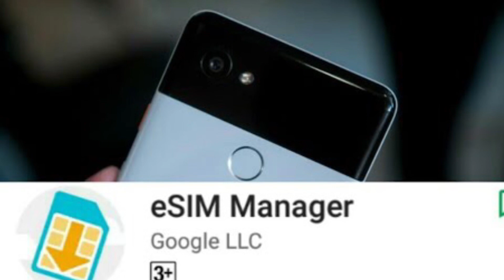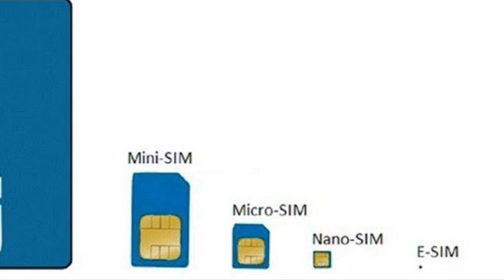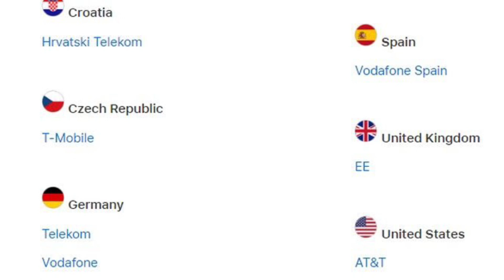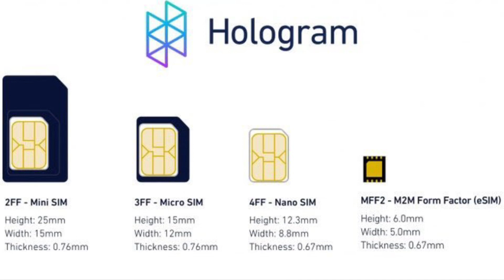eSIM là gì?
eSIM là gì? Dùng trên iphone 2 SIM như thế nào? Ở Việt Nam có dùng được không?
eSIM là một loại SIM điện tử có kích thước siêu nhỏ 5x5mm, chuyển đổi mạng không cần thay sim, esim là sim của tương lai phù hợp với các thiết bị nhỏ smartwatch, smartphone hiện đại. Trong sự kiện Iphone 2018, Apple cũng đã công bố điện thoại mới sử dụng eSIM. Cùng tìm hiểu rõ hơn về loại SIM này qua bài viết sau!
eSIM là một loại SIM điện tử, xu hướng sẽ thay thế cho SIM nhỏ bằng nhựa chúng ta vẫn thường dùng trên các thiết bị di động hiện tại, eSIM sẽ được hàn vào bảng mạch của thiết bị khi sản xuất nhưng vẫn có chức năng đầy đủ như thẻ SIM thông thường.
eSIM được biết đến từ năm 2017 sau khi Google ra mắt Google Pixel 2 và Pixel 2 XL nhưng chưa được phổ biến rộng rãi. Tuy nhiên, sau khi Apple tuyên bố iPhone Xs, Xs Max và XR hỗ trợ eSIM, chắc chắn công nghệ mới này sẽ được phổ biến hơn nữa.
Lợi ích của eSIM khi trang bị lên điện thoại
Lợi ích đầu tiên là eSIM có chiều dài và chiều rộng rất nhỏ, dưới 5x5mm, nhỏ hơn rất nhiều so với thẻ Nano SIM. Linh kiện điện tử càng nhỏ, càng tinh vi thì thiết bị sẽ càng hiện đại, trang bị nhiều tính năng và nhỏ gọn hơn trước.
Khi trang bị eSIM, các nhà sản xuất có thể bỏ được khe cắm SIM, khay đựng SIM và những linh kiện điện tử kết nối đến SIM. Việc bỏ khe cắm SIM sẽ giúp máy không có khe hở để bụi, nước, tạp chất len lỏi vào bên trong phần cứng của máy.
eSIM sẽ giúp người dùng trải nghiệm tốt hơn trong quá trình sử dụng, người dùng có thể chọn nhà mạng và gói cước mình muốn, việc chuyển đổi nhà mạng sẽ được thực hiện thông qua phần mềm 1 cách dễ dàng.
Ở Việt Nam có sử dụng được chức năng eSIM không?
Apple cho biết chức năng eSIM chưa được kích hoạt ở thời điểm bán ra mà thay vào đó, công ty lên kế hoạch giới thiệu vào cuối năm 2018 thông qua bản cập nhật của hệ điều hành iOS 12.
Hiện tại chỉ có 14 nhà mạng ở 10 quốc gia bên cạnh 2 nhà cung cấp toàn cầu là GigSky và Truphonehỗ trợ eSIM, các nhà mạng ở Việt Nam như Viettel, Vinafone đã xác nhận sẽ hỗ trợ eSIM cho Iphone thế hệ mới này. Vậy iPhone nào được trang bị eSIM?
Bộ 3 iPhone Xs, Xs Max, XR đều được trang bị chuẩn eSIM, nhưng ở thị trường Trung Quốc thì không được do Apple dành riêng phiên bản 2 SIM cho thị trường to lớn này nên không trang bị thêm eSIM nữa.
Về lý thuyết, nếu muốn sử dụng 2 SIM ngay bây giờ mà không phải chờ đợi thì bạn có thể mua iPhone 2018 từ thị trường hồng kông và Trung Quốc về để dùng.
Vậy là sau bài viết này các bạn đã có đầy đủ thông tin về eSIM trên iPhone 2018 rồi, bạn thấy sao về công nghệ SIM mới này?

Hãy thể hiện quan điểm và ý kiến của mình, và để lại comnent đánh giá và đừng ngại đặt câu hỏi để được tư vấn nhé.
Cùng Theo dõi video và để lại đánh giá nếu thấy video hữu ích nhé.
USCOM kênh thông tin công nghệ.
☎️  Tư vấn trò chuyện tâm sự qua inbox, comment và điện thoại 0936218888 hoặc để lại comments bên dưới.